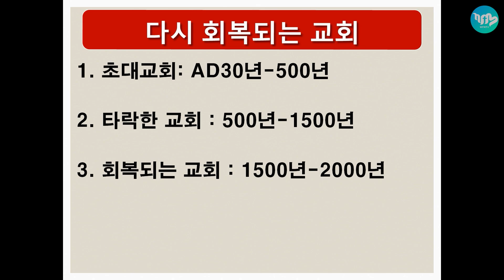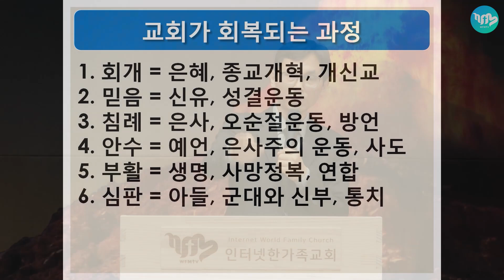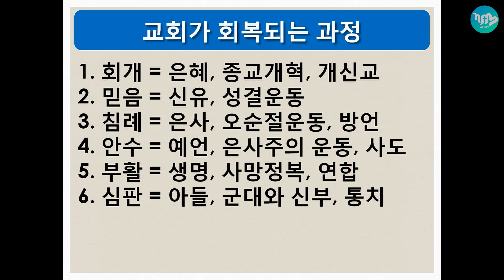2023.02.05(일) 성령께서 교회에게 보여주시는 계시 (히6:1-2) [김천겸 목사]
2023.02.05(일) 주일오전예배 [김천겸 목사]